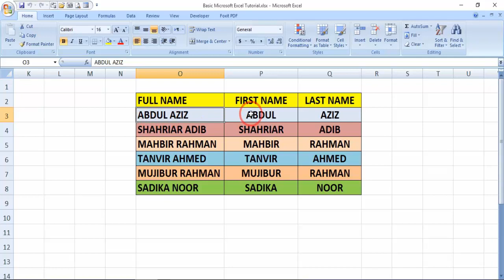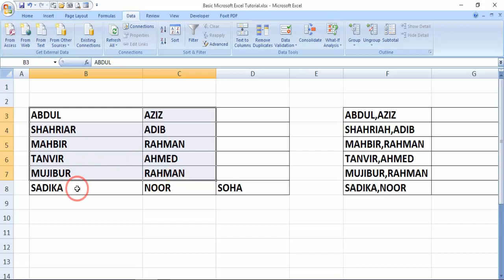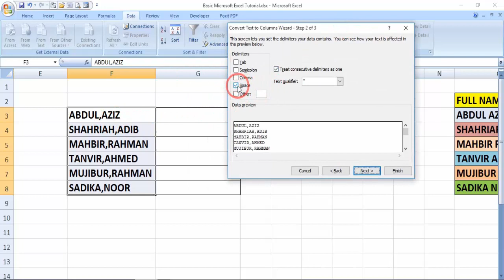Split Text into Different Column in Excel | How to Split Text in Excel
How to Split Cell Text into Multiple Column in Excel.
Split Text into Different Column in Excel.
How to Split Text in Excel.
Separate Text into Column in Excel.
Separate Text in Excel.
How to Use Text to Column in Excel.